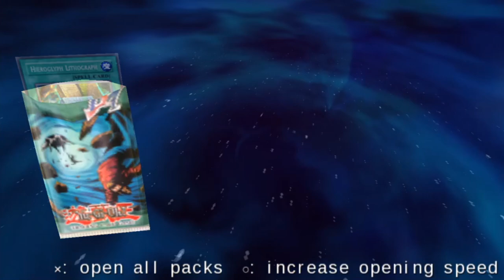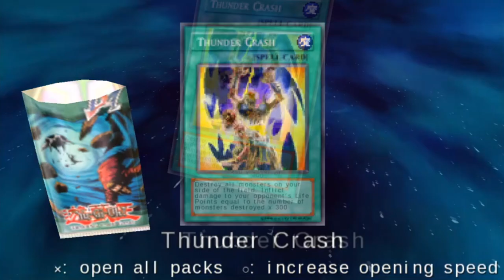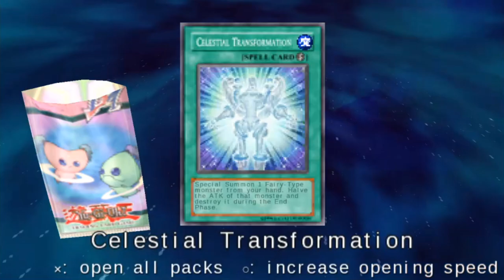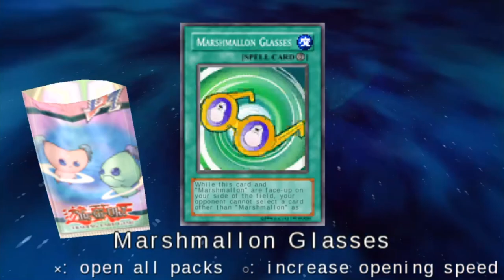Yu-Gi-Oh! GX Tagforce 2 Part 16: The First Test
The Testing period is much rougher on me this time around. The opponents we get matched up with for the practical exam were really rough on us.